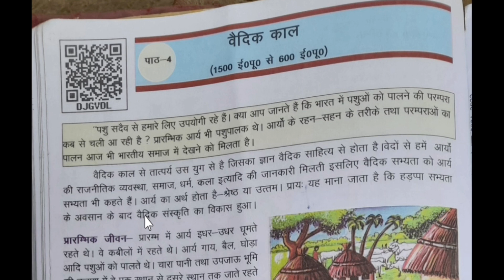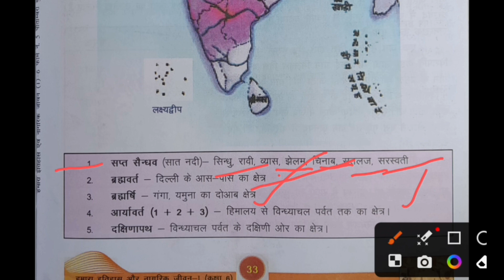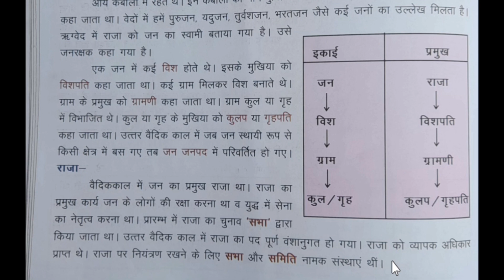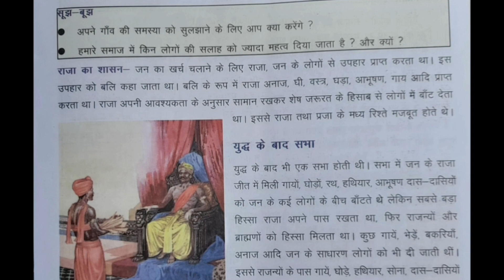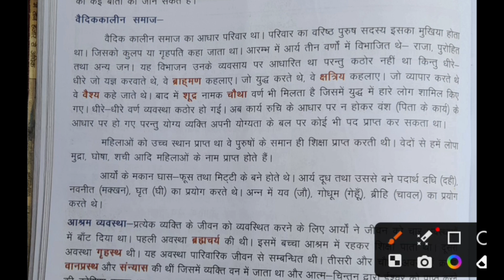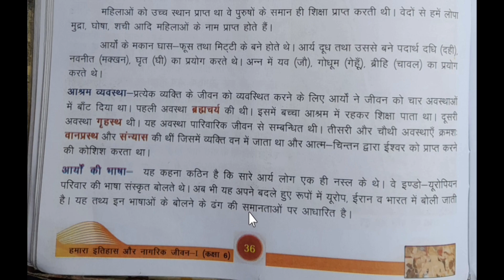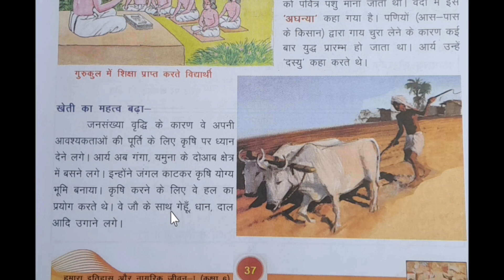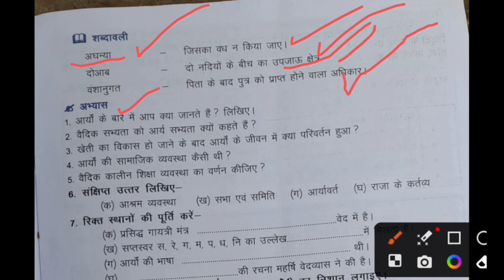Class 6 History Chapter 4 ll कक्षा 6 का इतिहास ll वैदिक काल ll सभ्यता ll NCERT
कक्षा 6 का इतिहास वैदिक काल